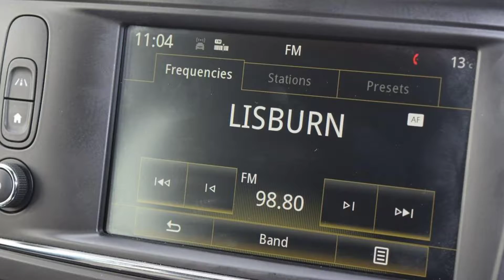ND16HFG Renault Kadjar 1.5 DCi Signature Nav 5dr Hatchback